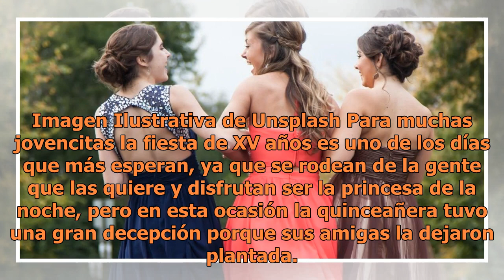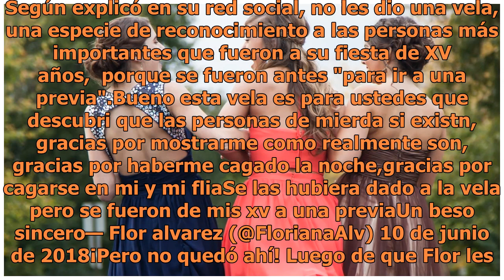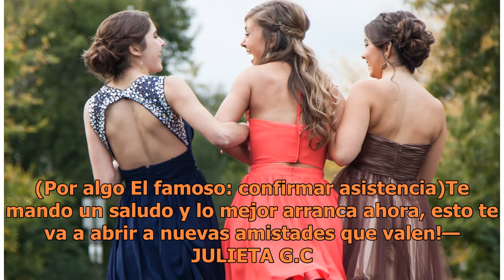Sus mejores amigas la dejaron plantada en su fiesta de XV años y ella se vengó en Twitter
Imagen Ilustrativa de Unsplash Para muchas jovencitas la fiesta de XV años es uno de los días que más esperan, ya que se rodean de la gente que las quiere y disfrutan ser la princesa de la noche, pero en esta ocasión la quinceañera tuvo una gran decepción porque sus amigas la dejaron plantada. Por e...